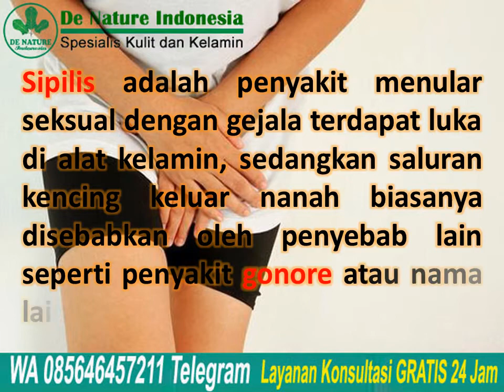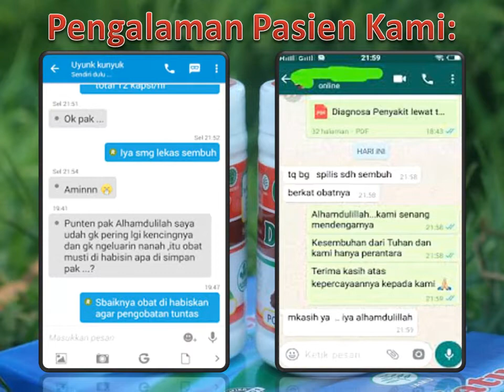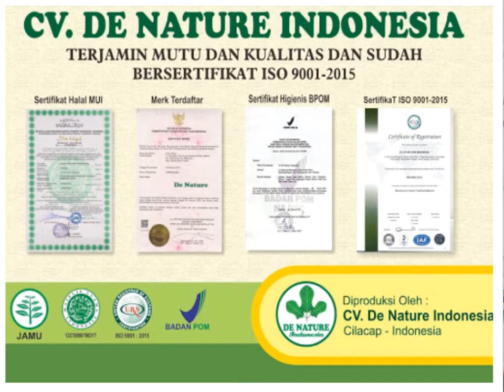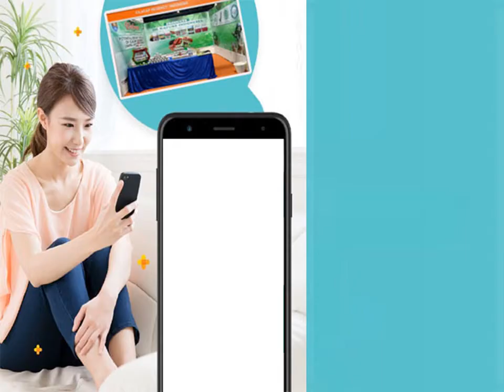Keluar NANAH pada saluran kencing apakah SIFILIS atau penyakit lain?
Keluar NANAH pada saluran kencing apakah SIFILIS atau penyakit lain? Sipilis adalah penyakit menular seksual dengan gejala terdapat luka di alat kelamin, sedangkan saluran kencing keluar nanah biasanya disebabkan oleh
penyebab lain seperti penyakit gonore atau nama lainnya kencing nanah.